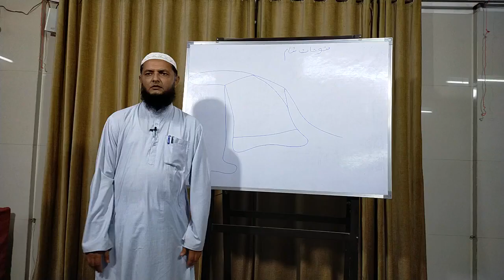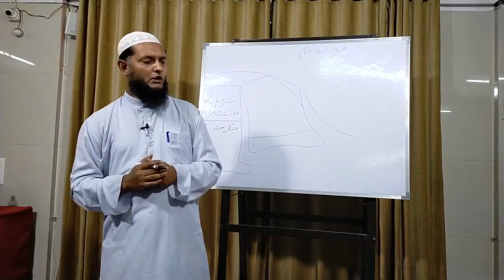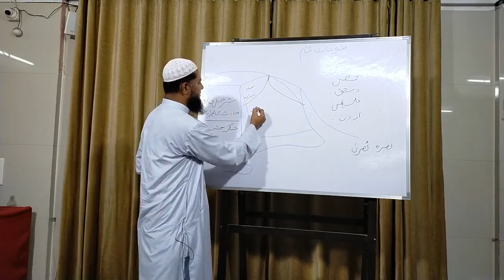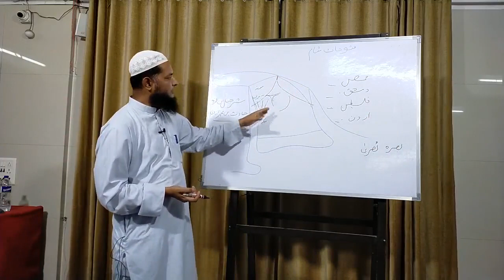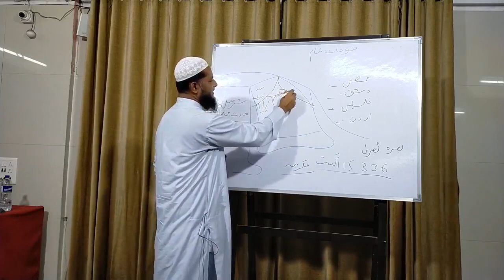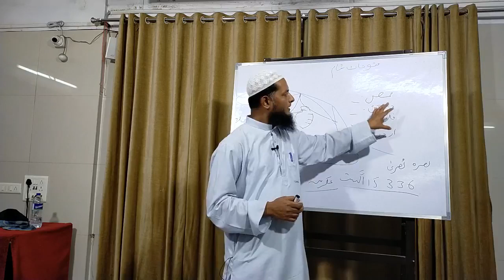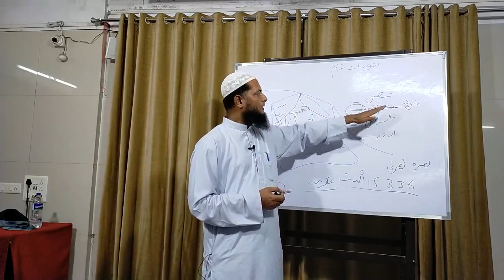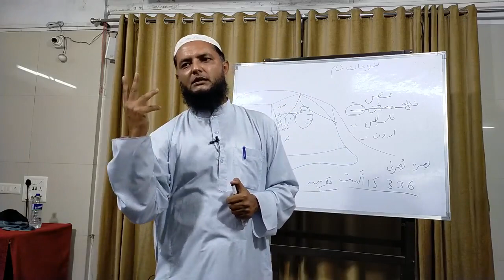08 - Battle Of Yarmouk & Conquer Of Syria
Khulfa-E-Rashideen Series - Battle Of Yarmouk & Conquer Of Syria

A beautiful explanation on The Battle Of Yarmouk fought in year 636 AD.
The Battle of Yarmouk was a major battle between the army of the Byzantine Empire and the Muslim forces. A must listen for every history lover.

Speaker
Inamur Rahman Yazdani Sir